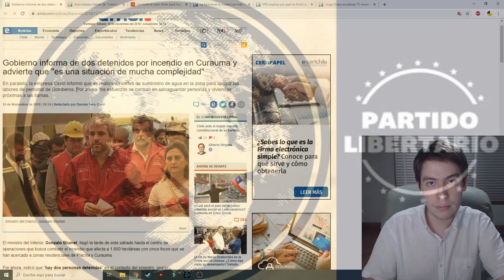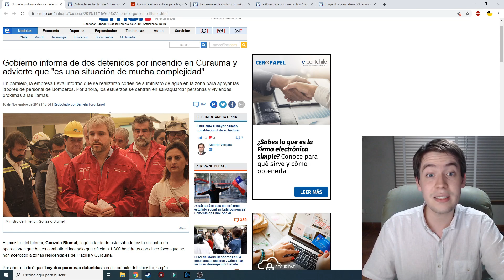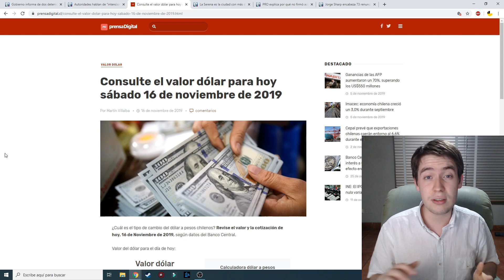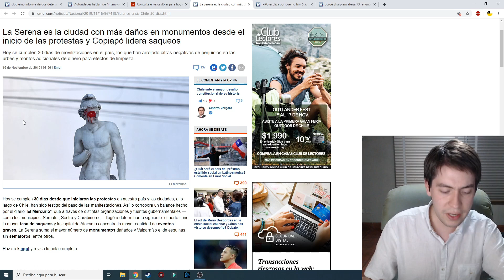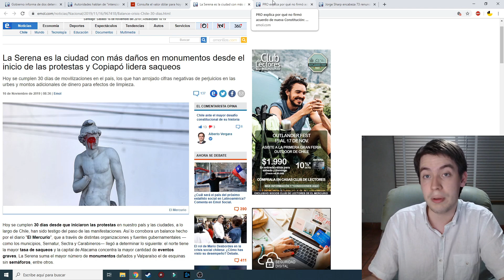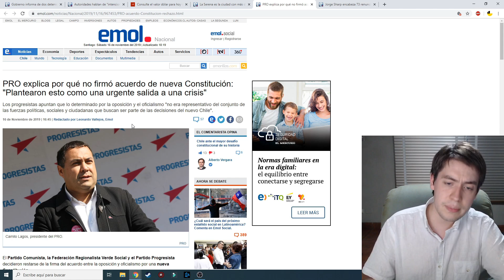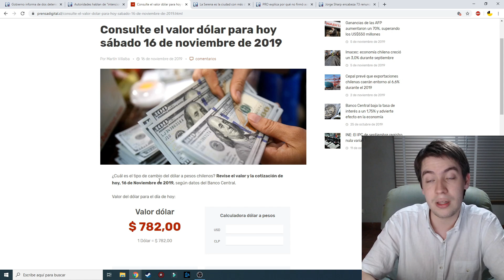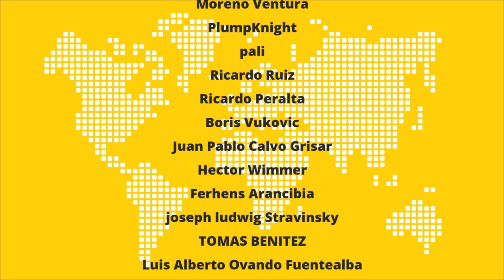Plebiscito para lograr una nueva constitución causa un quiebre en la izquierda chilena